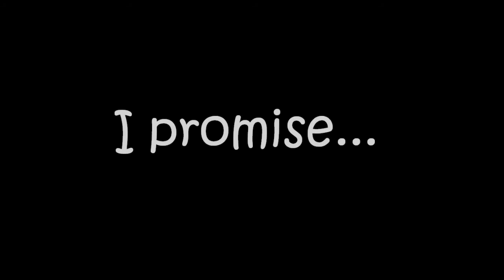I will always love you.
I'll Always Remember You - Hannah Montana.